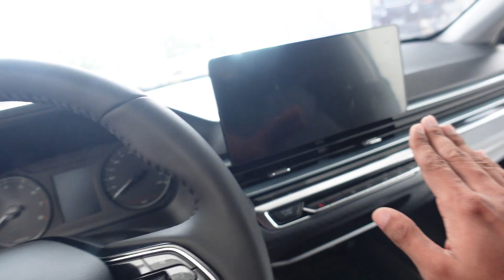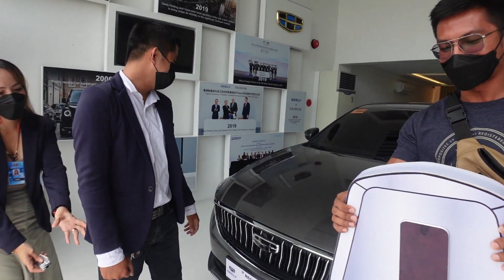BUYING MY DREAM CAR IN CASH! | MAY SERVICE NA RIN TAYO SA WAKAS | GEELY EMGRAND 2022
Follow Whey King supplements here 💯🔥